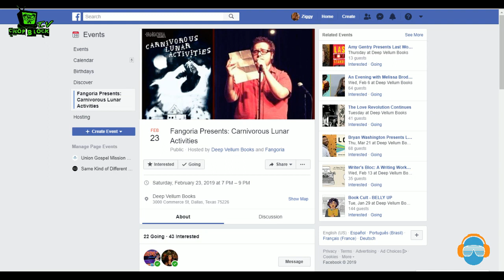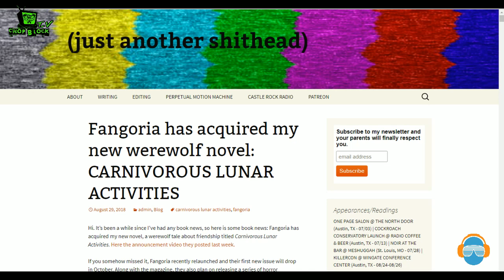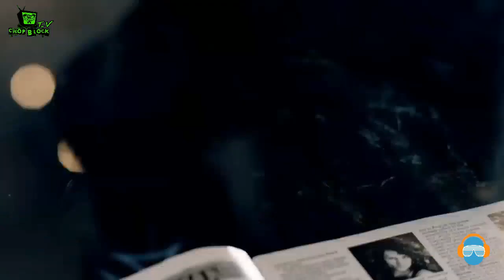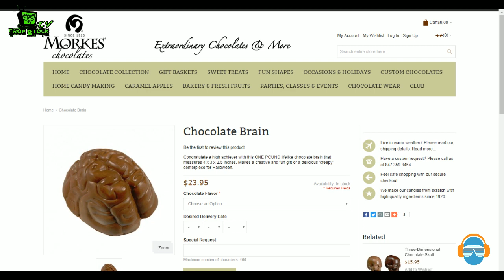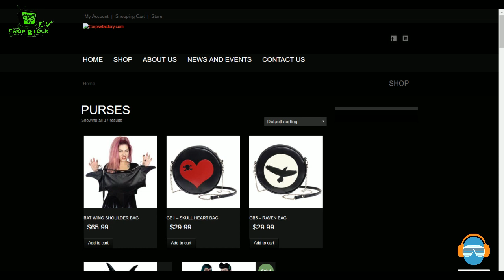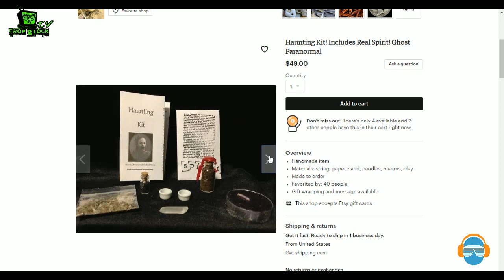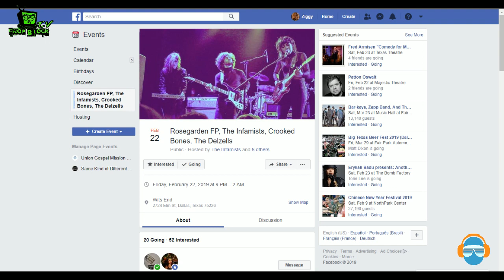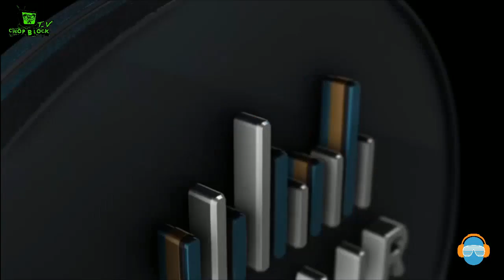MAX BOOTH III joins us ! Max is the author of a werewolf novel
entitled CARNIVOROUS LUNAR ACTIVITIES  -- his book is a Fangoria imprint.

Also, Janie Slash and Velvet Mystique are here.  They are the GHOST BABES.   We talk about spooky crazy things, plus Janie tells us about Valentin'es Gifts for the dark-hearted, goth person in your life ! !